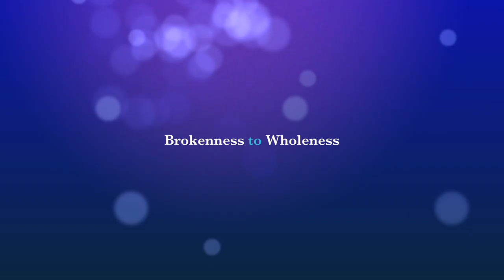Leadership Experience (LE) Promo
A fun, quick look at Leadership Experience residential program at Shikwaru in Sth Africa for 2018.